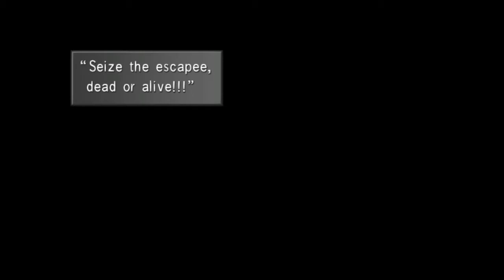Final Fantasy VIII Remastered // Part 5